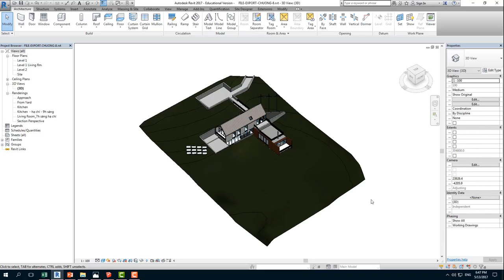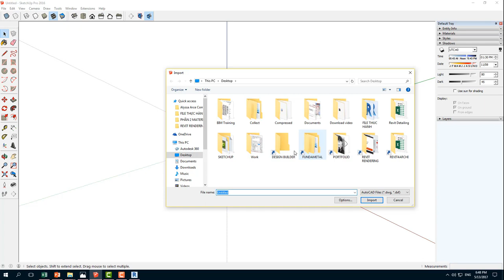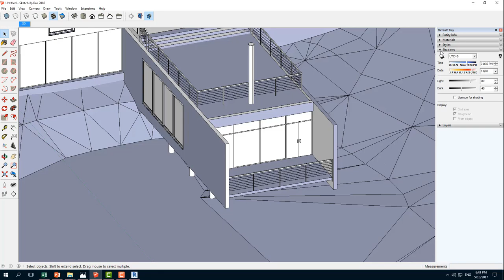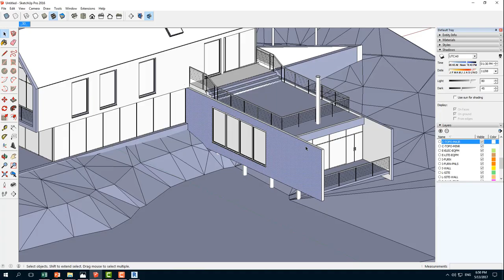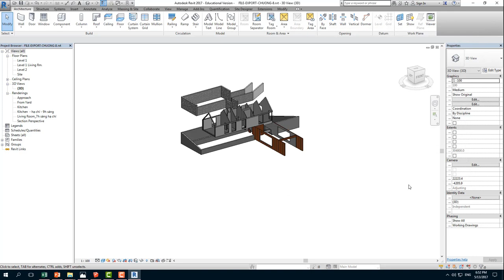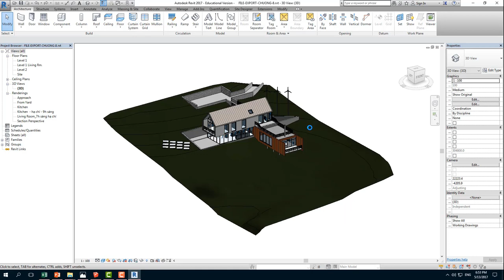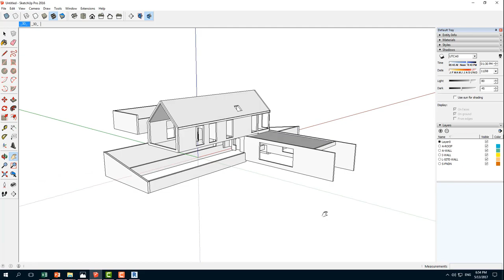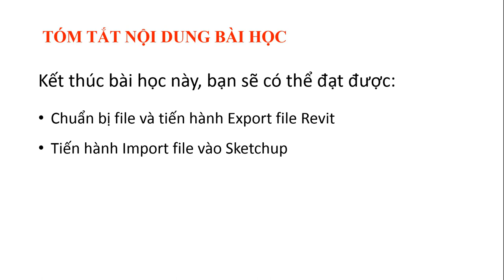Hướng dẫn xuất file Revit sang Sketchup không lỗi và nhẹ